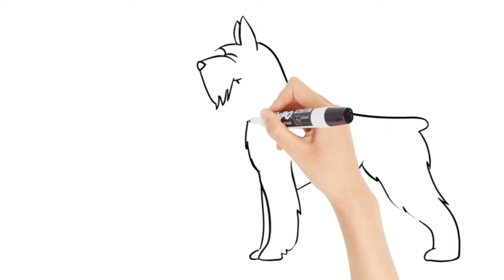LET'S LEARN HOW TO DRAW - DOG breeds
Dog Breeds
This is the official list of all American Kennel Club dog breeds.

What's a dog breed?
People have been breeding dogs since prehistoric times. The earliest dog breeders used wolves to create domestic dogs. From the beginning, humans purposefully bred dogs to perform various tasks. Hunting, guarding, and herding are thought to be among the earliest jobs eagerly performed by the animal destined to be called “man’s best friend.”

For thousands of years, humans bred dogs toward the physical and mental traits best suited for the work expected of them. The sleek Greyhound types bred to chase fleet-footed prey, and the huge mastiff types used as guard dogs and warriors, are two ancient examples of dogs bred for specific jobs.

As humans became more sophisticated, so did their dogs. Eventually, there emerged specific breeds of dogs, custom-bred to suit the breeders’ local needs and circumstances. The Greyhound, for instance, was the foundation type for the immense Irish Wolfhound and the dainty Italian Greyhound. All three have a distinct family resemblance, but you’d never mistake one for another.

So, then, when is a breed a breed and not just a kind or type of dog? The simplest way to define a breed is to say it always “breeds true.” That is, breeding a purebred Irish Setter to another purebred Irish Setter will always produce dogs instantly recognizable as Irish Setters.

Each breed’s ideal physical traits, movement, and temperament are set down in a written document called a “breed standard.” For example, the breed standard sets forth the traits that make a Cocker Spaniel a Cocker Spaniel and not a Springer Spaniel.

The AKC standard for each breed originates with a “parent club,” the AKC-recognized national club devoted to a particular breed. Once approved by the AKC, a standard becomes both the breeder’s “blueprint” and the instrument used by dog show judges to evaluate a breeder’s work.

There are over 340 dog breeds known throughout the world. The American Kennel Club recognizes 197 breeds.